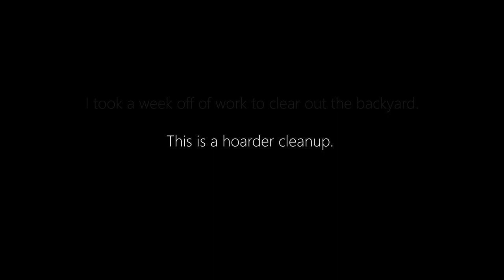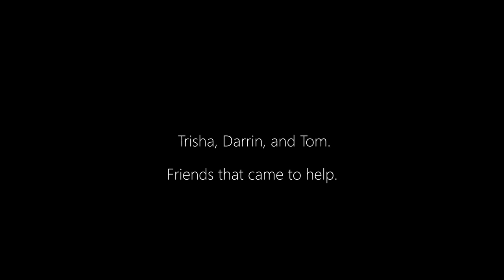Cleanout. Trigger warning: Hoarder. *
I'm moving back home, at least for the winter. It's been almost 2 years that I've been away, and my last visit left me horrified at how much my house looked abandoned.
Worked with my boss to take Labor Day Week off, rented a dumpster (a whole story in itself), and made it an event..

It was exhausting. I still hurt. I had help, long-time friends, but it was mostly me because people have jobs and stuff.

But I had friends come to help, and that means a hell of a lot to me.